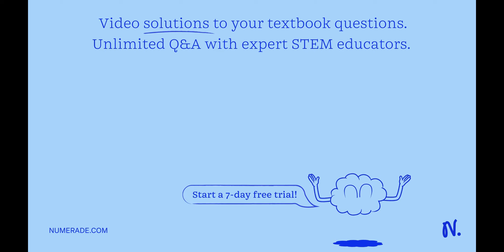Steph Curry (87 kg) lands on the ground with an initial velocity of 8.3 m/s downward. 0.2 s later, …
Steph Curry (87 kg) lands on the ground with an initial velocity of 8.3 m/s downward. 0.2 s later, he is leaving the ground with a velocity of 5.2 m/s upward. What average force did Curry experience during this transition? Leave answer to no decimal places and no spaces between the answer and units. Use N/m (if needed). QUESTION 3 Steph Curry (106 kg) lands on the ground with an initial velocity of 1.2 m/s downward. 0.4 s later, he is leaving the ground with a velocity of 8.1 m/s upward. What average force did the floor experience during this transition? Leave answer to no decimal places and no spaces between the answer and units. Use N (if needed).